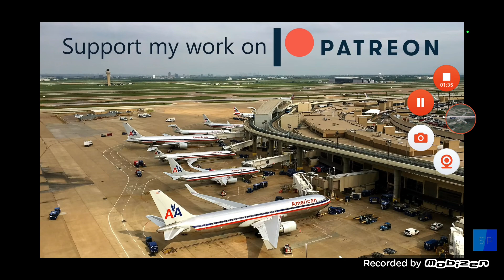Southwest Crash Landing Emergency RWY Landing Boeing 737 800 MAX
Ryanair Crash Landing Emergency RWY Landing / Kacper